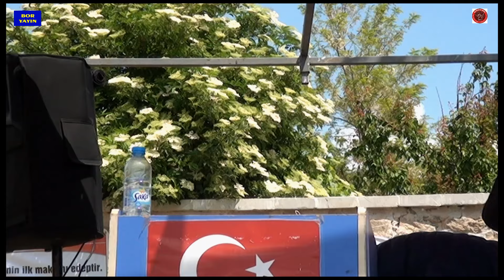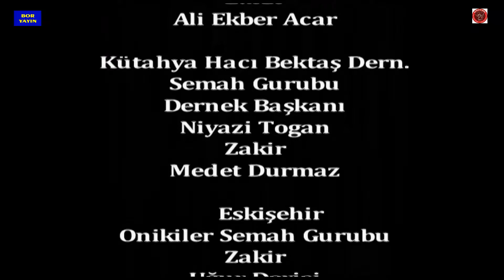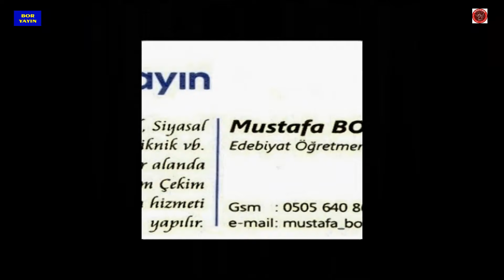Boryayın-İsmail Kılıç-Ramazan Suna-Mehmet Karlı-Seyyid Cemal Sultan Anması 2016 Döğer-Afyon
"SEYYİD CEMAL SULTAN" 6.Geleneksel "Anması
Seyyid Cemal Sultan Kültürüünü Yaşatma Eğitim Sağlık ve Kültür Vakf Etkinliği    29-Mayıs-2016 Döğer-Afyon
Söyleşi-Çekim-Yapım-yayın:Mustafa Bor-Boryayın
İstanbul'da Yaşam Bulan Seyyid Cemal Sultan Kültürüünü Yaşatma Eğitim Sağlık ve Kültür Vakfı,6.Gelenelsel "Seyyid Cemal Sultan Anması'nı"29-Mayıs-2016 Tarihi'nde Afyon Döğer Kasabası'da Yaşama Geçirdi
S.Cemal Vakfı tarafından düzenlenen anmaya;Ülkemizin her yöresinden 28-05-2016 Tarihi'nde yola çıkan;S.Cemal Sultan Ocağı Evlatları,Talipleri,Canlar ve Gönül Dostları;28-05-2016 Pazar Günü,Seyyid.Cemal Sultan'ın yaşam yeri olan ve Türbesi bulunan Afyon-Döğer Kasabası'nda Dedelerinin huzurunda buluştular.
Seyyid Cemel Sultan Kültürünü Yaşatma Eğitim-Sağlık ve Kültür Vakfı Başkanı Hıdır Demir,Başkan Yard.Teslim Yıldız,Sayman Zeynel Yüksel,SekreterYüksel Çetin,Üyeler
Hüseyin Göçmen Nejdet Uludağ,Ali Gülatar,
Dedeler;Ali Demir,Kasım Göçmen,Hüseyin Aksoy,Hasan Doğan hazır bulundular.
Sunuculuğunu Battal Bingöl'ün yaptığı anmaya Sanatçılar;Medet Karlı,Neslihan Yüksel,Muharrem Temiz,Eda Doğanay sahne alarak,Türbe Gönülü Hizmetkarı Ramazan Suna yaptığı hazırlıkla
Semah Gurupları;Afyon-Alanyurdu Ali Dede Semah Gurubu,Zakir
Ali Ekber Acar-Kütahya Hacı Bektaş Dern.Semah Gurubu Dernek Başkanı Niyazi Togan,Zakir Medet Durmaz- Eskişehir Onikiler Semah Gurubu ve Zakir Uğur Derici
Semah dönerek,
Katılımcı Alevi Kurum-Kuruluş-Cemevleri Başkan ve Dedeleri,Kamu Kurum Kuruluş Temsilcileri;
Hozat-Tunceli Beld.Başk.Celaleddin Polat,Alevi Vakıflar Federasyonu Başk.Vekili
Kemal Berk,Kartal Cemevi Vakfı Başk.İsmail Saçlı,YKÜ Şahin Meral,Selami Sarıtaş,İllerden Gelen Seyyid Cemal Sultan Ocak Evlatları-Talipleri,Ocak Sevdalıları da katılarak maddi-manevi katkılarını sundular.
Etkinlik;Yapılan Türbe ziyaretinden sonra .Dede Ali Demir'ın yaptığı Açılış Duası ile anma proğamı başladı.
Dedeler,Ali Demr,Kasım Göçmen,Hüseyin Aksoy,Vakıf Başk.Hıdır Demir,,KCEV Başk.İsmail Saçlı,Hozat Beld.Başk.Celaleddin Polar yaptıkları konuşma sonrasında Sanatçılar sahne aldılar;Semah Gurupları Semah döndüler.
Yapılan Lokma Duası ile de Kesilen Kurbanlarla hazırlanan Lokmalar paylaşıldı.
Anma;Canlarımızın;Dedeleri huzurunda yaptıkları duanın,paylaştıkları lokmanın ve gönüllerince yaptıkları ibadetlerinini huşusu ve huzuru içinde tekrar mekanlarınaa dönmek üzere yola koyuldular.
Anmaya katılan-Katkı sunan Can-Gönüldaş Kurum ve Kuruluşlarına teşekkür eder
İnanç-Kültürümüzün yaşam bulduğu,dayanışma dolu aydın yarınlar dileriz.
Mustafa Bor-Boryayın-2016 İstanbul